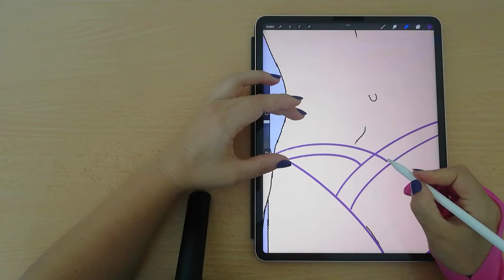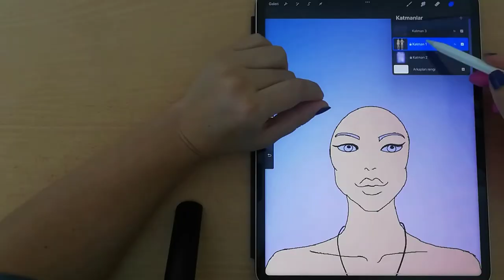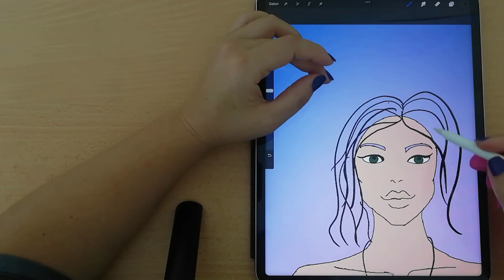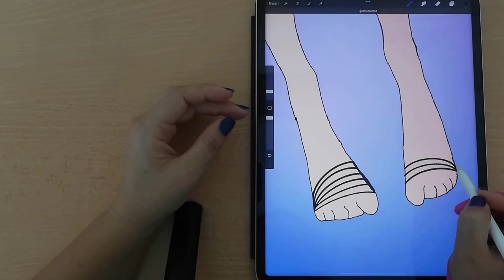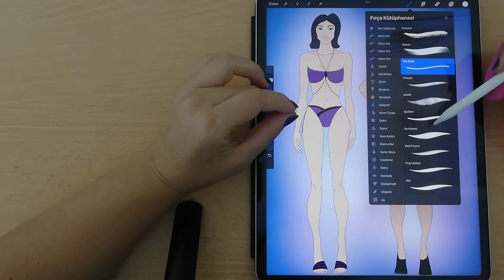Procreate New Summer Bikini Desing Drawing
The tablet I'm using here is a 12.9' 2021 M1 iPad Pro with a 2nd generation Apple pencil and the drawing app is Procreate